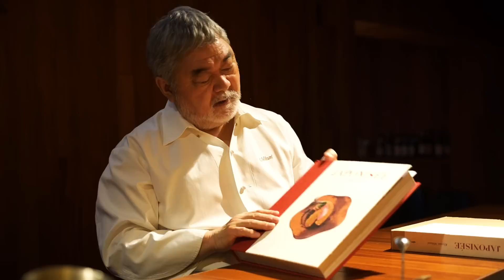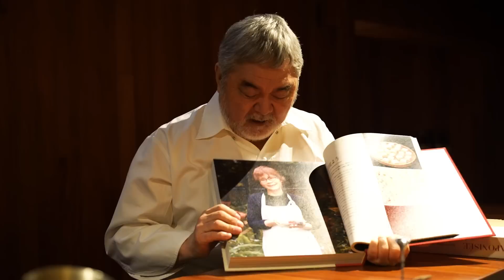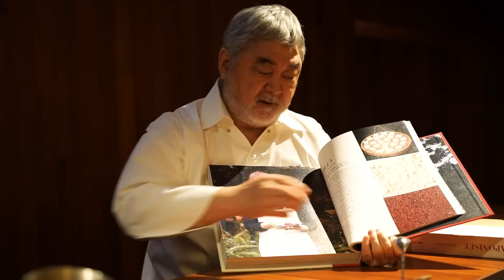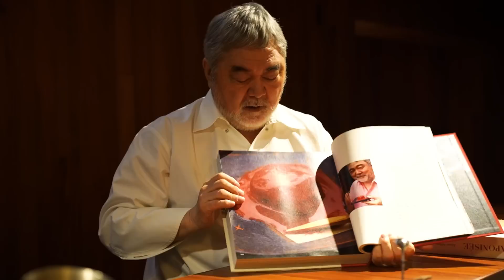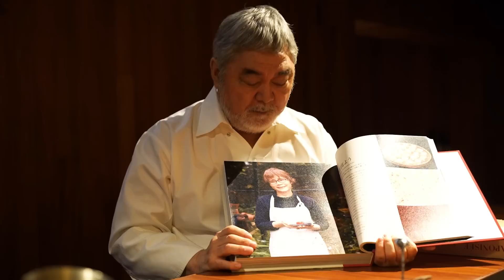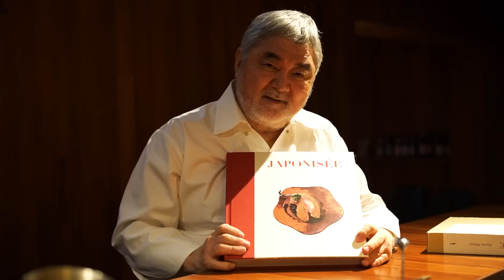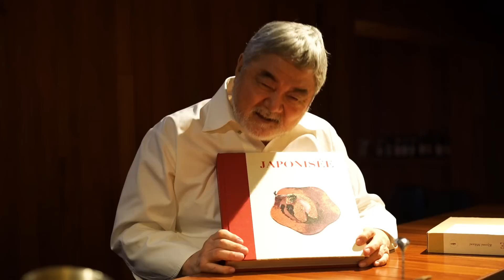#1046【シェフのちょい語り】食わず嫌いのままではもったいない！｜Chef Kiyomi MIKUNI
皆さんは食わず嫌いなもの、ありますか？

✅レシピの料理を投稿するときは「つくれば三國」のタグつけていただくと、シェフも拝見できます♪

▼撮影場所
四谷 harista
撮影場所は四ツ谷駅徒歩3分のキッチン付き撮影スタジオです。
築50年の旅館をリノベートした空間は、梁がむき出しになった天井と白壁、グリーンが生み出すシンプルなデザイン。館内にはA～Dまでの4つのスタジオがあるほか、併設してセントラルキッチンや本格的なバー、メイクルームなども備えています。
★トーク編は併設している会員制のバーをお借りしています。レシピ撮影はAスタジオからお届けいたします！